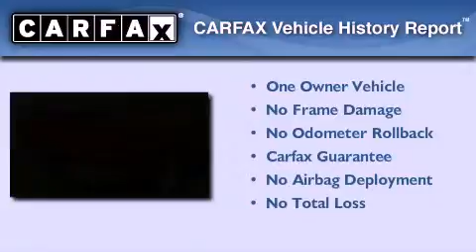Used 2008 Dodge Ram 1500 Mesa AZ 85207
We have been honored to serve the Mesa AZ area , we promise that your experience at our dealership will exceed your expectations !

 Year : 2008
 Make : Dodge
 Model : Ram 1500
 Engine : 5.7L V8 HEMI MULTI-DISPLACEMENT ENGINE
 Trans . : Unspecified
 Exterior : Red
 Miles : 92,957
 Interior : Other